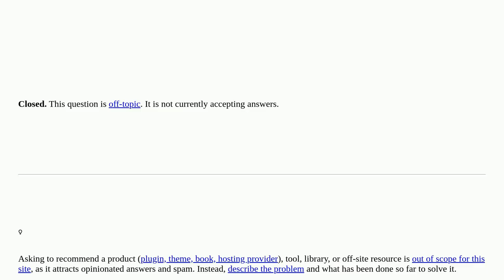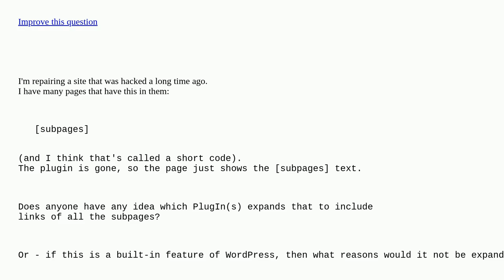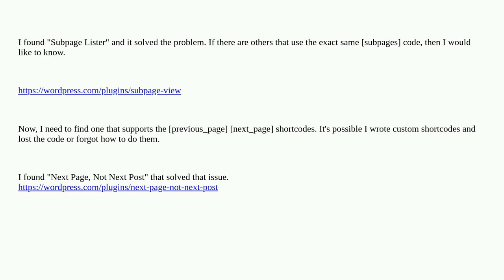Wordpress: Which PlugIns have a subpages shortcode? closed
Which PlugIns have a subpages shortcode? closed

A special thanks goes out to the awesome community

  shortcode